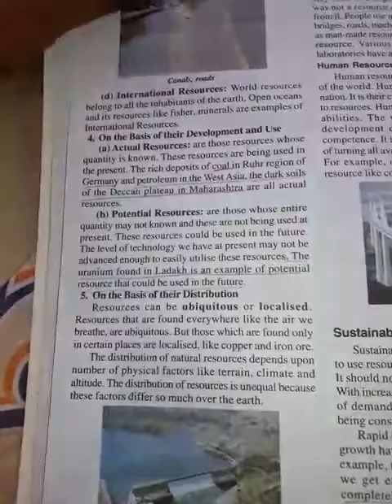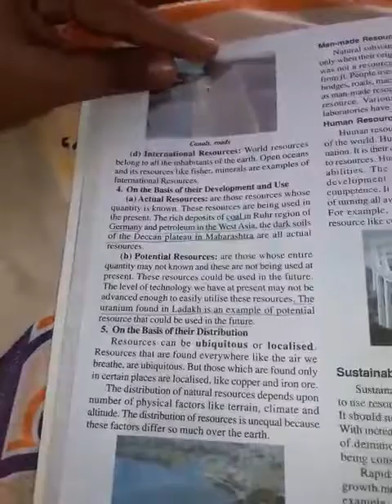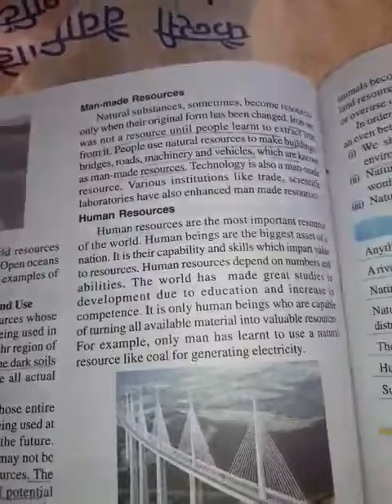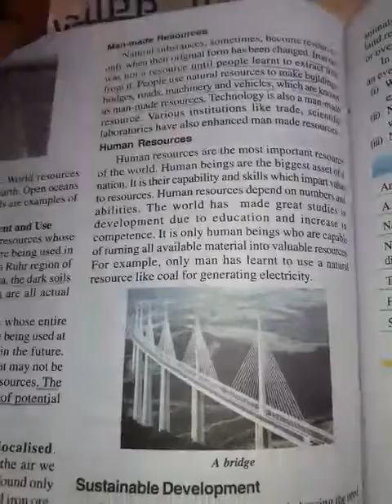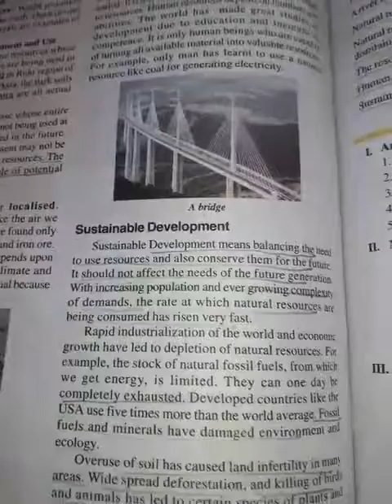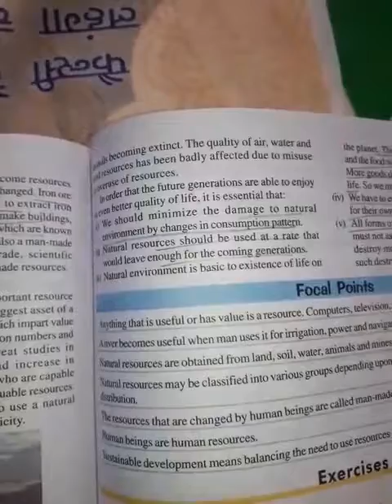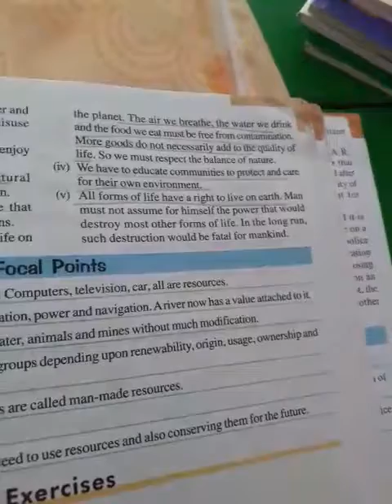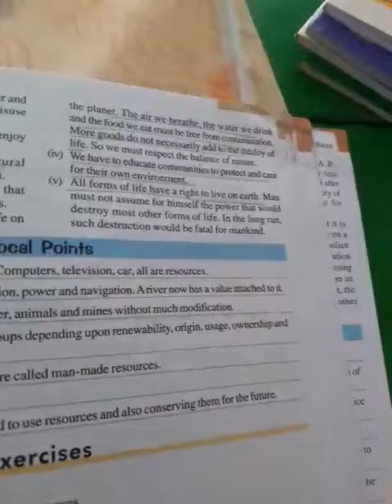Class 8 Geography lesson 1 part 3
Resources and their type